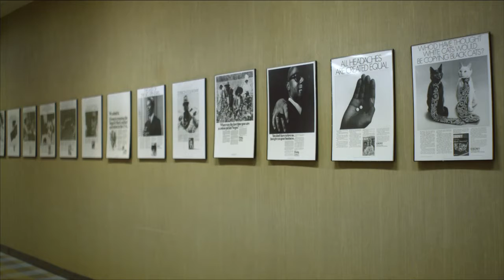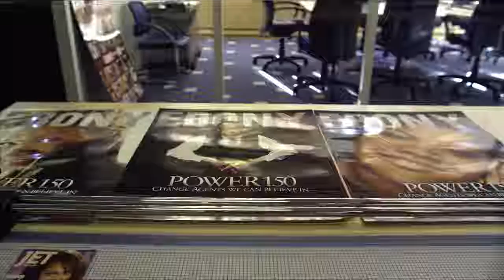Sarah Morris "Chicago" 2011 (Excerpt)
“Chicago”, Sarah Morris’s tenth film, investigates the psychology, architecture and aesthetic of the American city made all the more resonant in the wake of President Obama’s administration.
When Mies van der Rohe emigrated to American in 1938, with the help of Philip Johnson, and was established as the Head of Architecture at the Illinois Institute of Technology, he not only created an image of America, but the reality of the contemporary American society. Continuing to play with duality, Morris’s “Chicago” is tandem with “Points on a Line”, shifting the lens to a panorama of an American city in transition. In “Chicago”, Morris reveals a new cityscape by tracking its modern architecture, the seemingly dead printed world of publishing headquartered there, as well as its industrial role. A century after the publication of Upton Sinclair’s “The Jungle”, the issues shift from food production to consumption and a struggling printing, publishing and advertising world.
“Chicago” captures the varied layers of a complex metropolis without verbal commentary or narration. It exploits the boundaries of documentary and fiction, and collides the city’s everyday moments with issues of social power and representation.